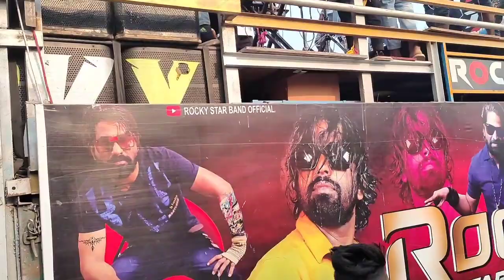Rocky Ka New Tune...Fore..हे .💥. Only Dhamaka music..🔥